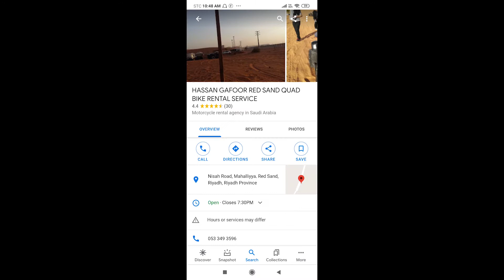REDSAND QUAD BIKING RIYADH 2021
background music by: Fellini Félin - Macadam (feat. Dorian & the Downriders)
gears: Canon 550d with Zhiyun Gimbal
            Gopro edition